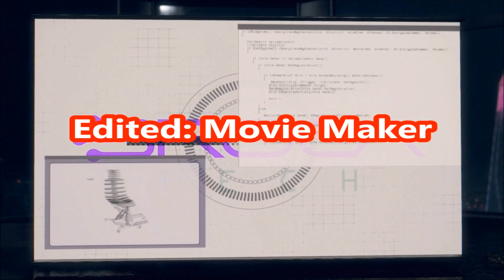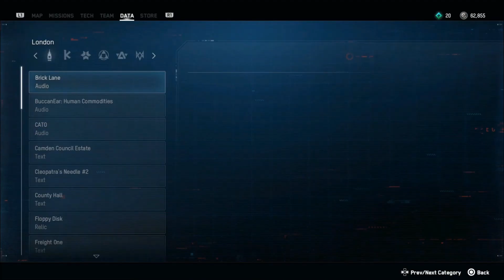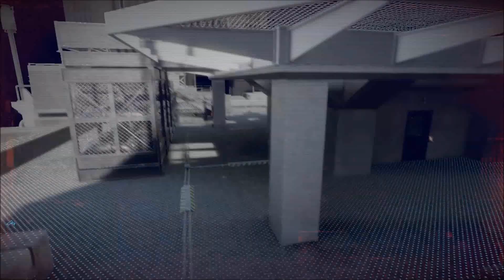Watch Dogs - Legion: Bloodline Playthrough [21/31]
Aiden Pearce, Wrench and Mina Sidhu become newer members to DedSec and their first task to the group is to recruit a professor hitman (Mona Miller) and a journalist (Marianne Jones) to the cause.